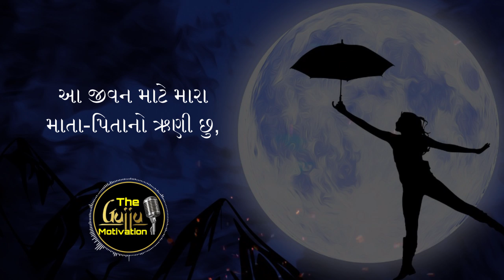Study motivation - powerful motivational video in Gujarati inspirational speech The Gujju Motivation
- Gautam Miyani
- Tushar Tejani

!! See More !!